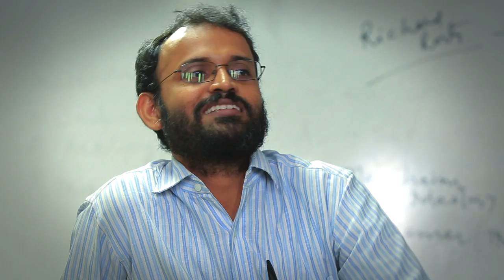Corporate Film for South Asian University